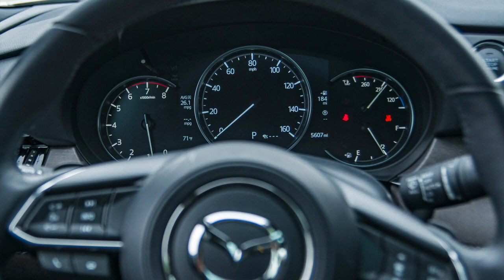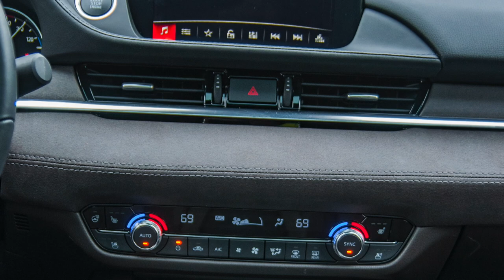Real World Review 2018 Mazda6: Best Of A Dying Segment??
The market has abandoned the four-door family sedan market for crossovers and SUV's.  Manufactures like Ford is also walking away from this segment.  That said, there is still good volume in the segment, as well as quality cars.

After we drove the Mazda6 we also had the opportunity to drive a Toyota Camry, Hyundai Sonata, and Kia Optima and we have to say, by far the Mazda6 is the best choice.